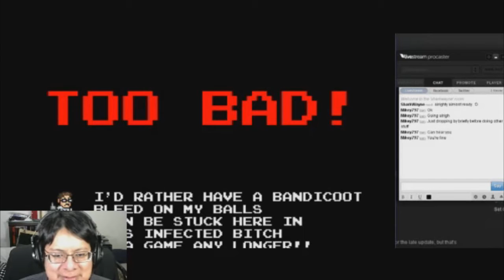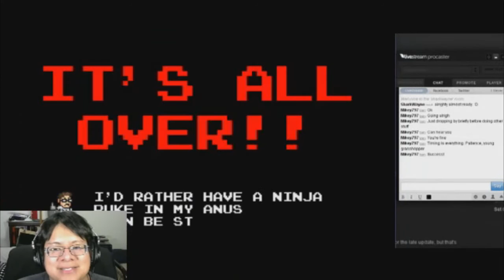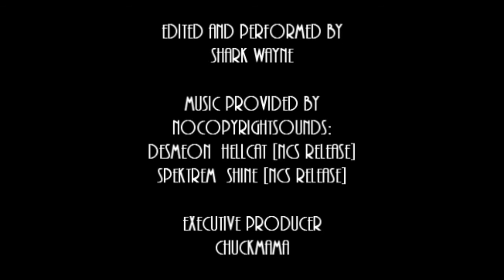Shark Play's: AVGN Adventures (Montage of Death) Tutorial/Level 1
I can say that this game is definitely difficult... so far.
Watch as I die... alot.